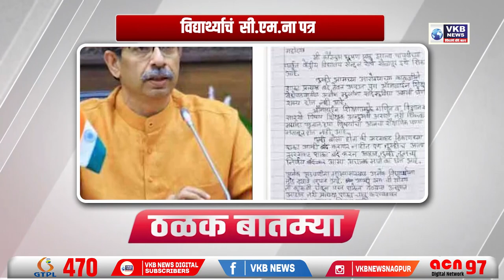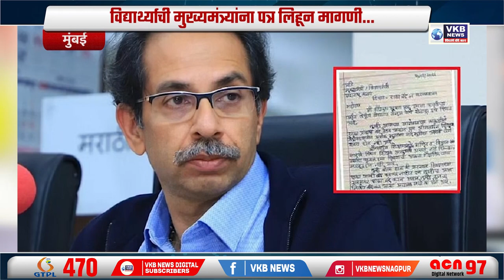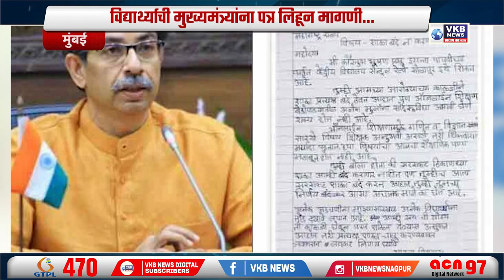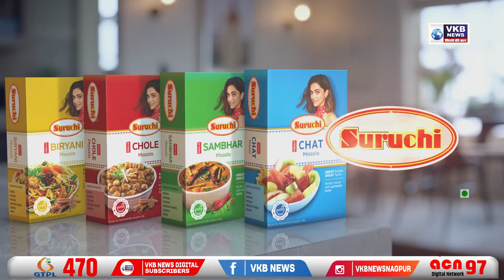देशभरात कोरोनाबाधितांमध्ये महाराष्ट्र अव्वल !